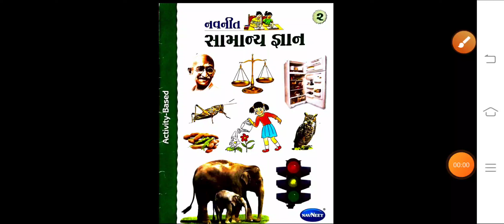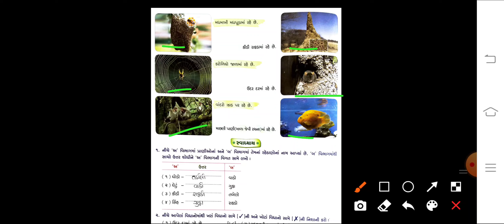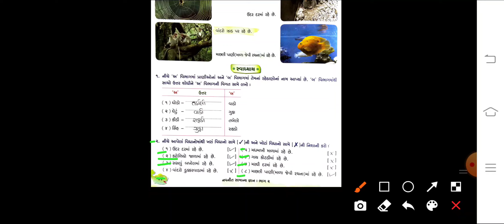ધોરણ-૨ # સામાન્ય જ્ઞાન # પાઠ-૧૫